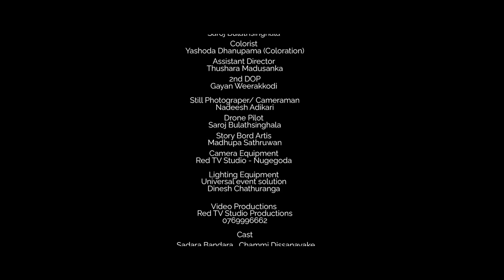ලියමු සිල් පද අලුතින් ( Liyamu Silpada Aluthin ) by Shalindra Perera | Dhanushka Attygalle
Artist - Shalindra Perera
Lyrics - Dhanushka Attygalle
Melody & Music produced by Sachitha Rathnayake
Mixing & Mastering - Vinod Melpitiya

Director/DOP/Editor - Saroj Bulathsinghala (Red)

Guitars - Nishendra Fernando
Flutes - Dinidu Dilmin
Bera & Percussion - Heshan Dilruwan

Vocals Recorded by Pesan Jayawardhane @audible pro
Percussion & Flutes Recorded by Ashan Cabral @icreatforu

Project Consultant - Sadara Bandara

Colorist
Yashoda Dhanupama (Coloration)

Assistant Director
Thushara Madusanka(මදේ)

2nd DOP
Gayan Weerakkodi

Still Photograper/ Cameraman
Nadeesh Adikari

Drone Pilot
Saroj Bulathsinghala (Drone පිස්සා )

Story Bord Artis
Madhupa Sathruwan (සිත්තම්පාණ)

Camera Equipment
Red TV Studio - Nugegoda

Lighting Equipment
Universal event solution

Dinesh Chathuranga

Video Productions
Red TV Studio Productions- 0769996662

Cast - Sadara Bandara , Chammi Dissanayake

HMUA - Chammi Beauty Bar

Band Performance
Charith Sanjaya
Kushan Sachitta
Dhanushka Prasad
Praneeth Mendis
Dinidu Dilmin
Rashmi Perera
Presanna Deshan
Nimantha Madhubhanu
Sachitha Rathnayake

Dancing Crew
Yasith Srimal
Aje Ravindu
Duminda Danushka

Location Partner
Sanctuary Lodge Kaduwela

Special Thanks
Pasindu Perera
Udana Kosala
Anthony Shamal Perera

මගේ පක්ෂේ සුදුවන්
කඩනු බෑ සිල් රහසින්
හාමුදුරුවනේ සැරදුන්
ලියමු සිල් පද අලුතෙන්

මැරුණ උන් දේශද්‍රෝහී නම්
කියන බොරු දේශප්‍රේමී නම්
හොරා කෑවේ පක්ෂේ නම්
අහෝ පවු නැත සික්කාපදං

උන්ට පවු නැති උංගේ නීති
අපිට පවු අපි ධීන පන්තී
බෙදී කෙලගමු සැවොම එක්වී
අපේ මවුබිම පන අදිද්දී

විස්කි බ්‍රැන්ඩි වොඩ්කා නම්
‍රාජ මාලිග ඇතුලේ නම්
ගෑනු සීයක් කෙදිරුවත් බං
අහෝ පවු නැත සික්කාපදන්

ලොක්කො කැඩුවට සීලෙ බර දී
දෙවියො බැලුවෙත් උංගෙ පන්තී

Booking for concerts & Other inquiries - 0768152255